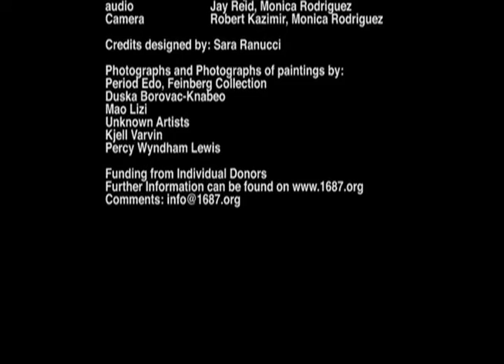THE FACTS: Gilpin and The Poor pt. 2